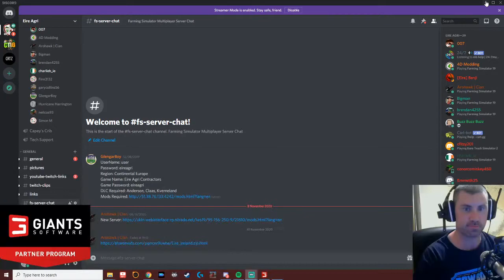Eire Agri Working for Mark on Eire Ireland